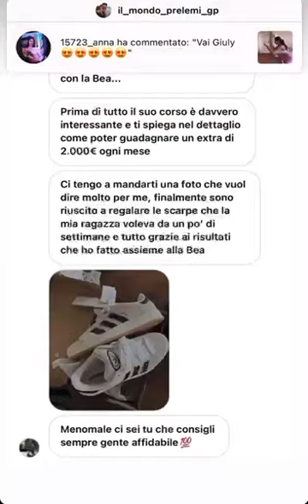Diego sulla fine del matrimonio con Elga dice che...